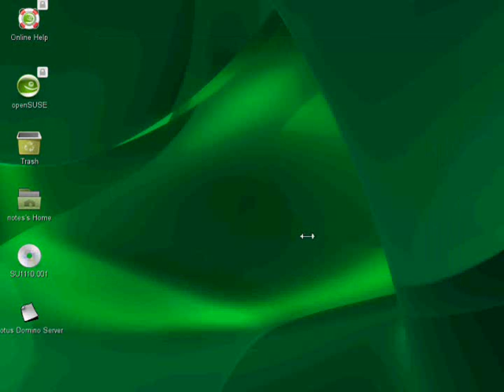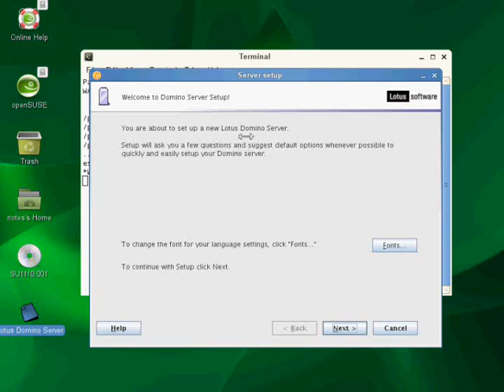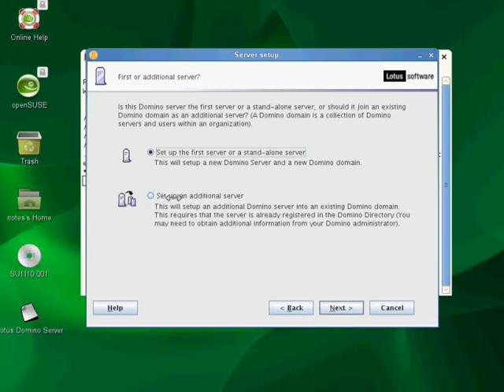Domino 8.5.1 on OpenSUSE Part 8.5.1A - Domino Setup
Part 8.5.1A  - Domino Setup of Devin Olson's series on Setting up Lotus Domino 8.5.1 on OpenSUSE 11.1 (64 bit) in VirtualBox 3.0.8 on Microsoft Windows 7 (64 bit).